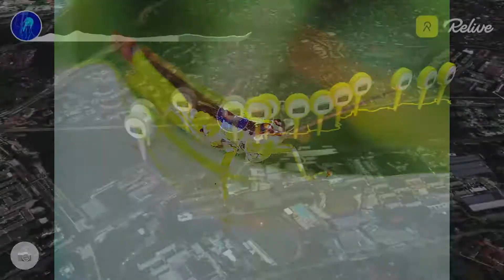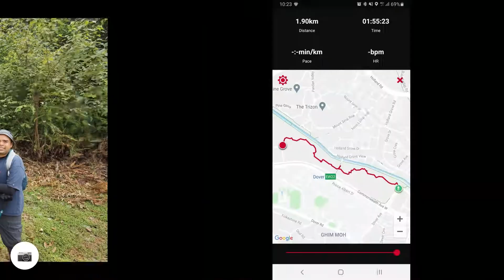21 Feb 2021 - Dover Forest